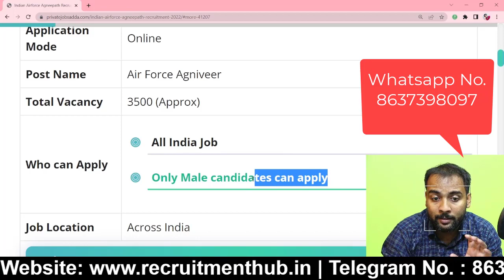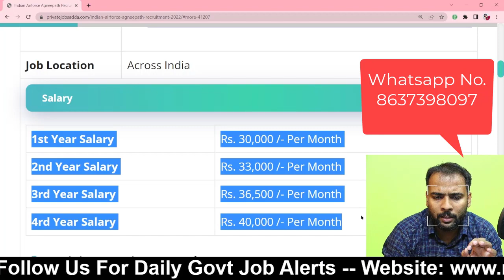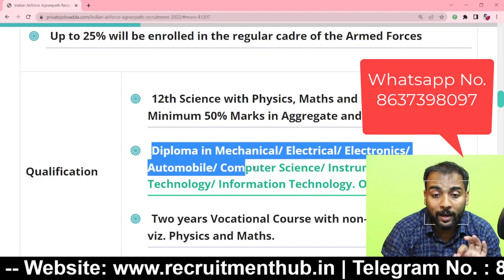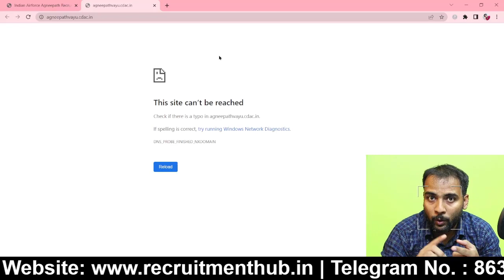Agnipath Airforce भर्ती 2022 - फॉर्म भरना शुरू। एक वीडियो में सारा details. Agneepath Scheme 2022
Indian Airforce Agneepath Scheme 2022 - Agneepath Yojana : Ministry of Defence has released notification for Air Force Agniveer Posts. 12th Pass / Diploma/ 2 Yrs Vocational Course candidates are eligible to apply for this Indian Airforce Agneepath Recruitment 2022. Interested Candidates can check Details of Indian Airforce Agneepath Notification 2022 are given below:

Video Highlights
00:00 Indian Airforce Agneepath Scheme 2022 Details
00:24 Age Limit : Indian Airforce Agneepath Recruitment 2022
01:25 Indian Airforce Agneepath Jobs 2022 Eligibility Criteria
02:08 Selection Procedure - Indian Airforce Agneepath Vacancy 2022
02:43 Application Fee - Indian Airforce Recruitment 2022
03:24 Important Dates : Indian Airforce Vacancy 2022
03:52 How to Apply - Indian Airforce Jobs 2022
04:25 Important Links: Western Railway Recruitment 2022

agniveer yojana
Agnipath Scheme
Agneepath Scheme
agneepath yojana
agnipath yojana
agnipath indian army
agnipath yojana kya hai
khan sir on agnipath
khan sir agnipath
agnipath live news
about agnipath scheme in hindi
agnipath sena bharti 2022
agnipath yojana by khan sir
agneepath news
what is agneepath scheme in hindi
recruitment
pwd recruitment 2022
Sarkari Nokri
Naukri
Govt Job
Govt Jobs
Recruitment
examnews
Sarkari Naukri
10th pass job
12th pass Jobs
Graduation jobs
Vacancy
Jobalert
Government Jobs
Recruitment 2022
Bharti 2022
Recruitment hub
Vampire hub
Latest Govt Jobs 2022
Jobs 2022
Vacancy 2022
Current Affairs
Exam Pattern
B-Tech Jobs
Diploma Jobs
Latest Job Update
Sarkari Result

Sarkari Nokri,
Naukri,
Govt Job,
Govt Jobs,
Recruitment,
examnews,
Sarkari Naukri,
10th pass job,
12th pass Jobs,
Graduation jobs,
Vacancy,
Jobalert,
Government Jobs,
Recruitment 2022,
Bharti 2022,
Recruitment hub,
Vampire hub,
Jobs 2022,
Vacancy 2022,
Current Affairs,
Exam Pattern,
B-Tech Jobs,
Diploma Jobs,
Latest Job Update,
Sarkari Result

About : Recruitment Hub is a YouTube Channel, where you will find Latest Govenment Jobs Update / Form Fillup Videos / Syllabus / Exam Pattern videos in Hindi, New Video is Posted Everyday :)

Share Kro Dua Milegi...